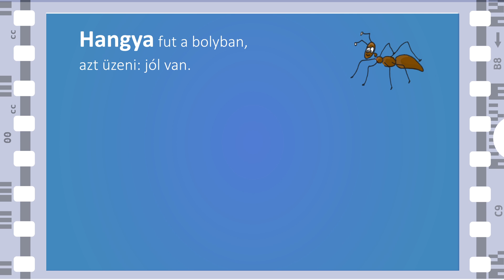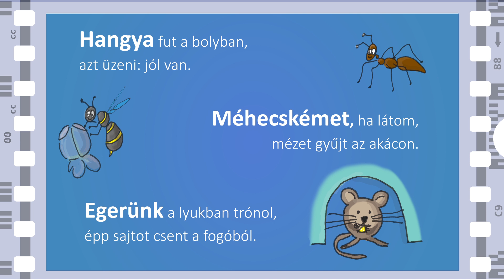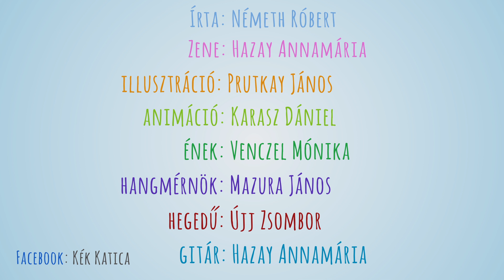Kék Katica - Állatsoroló | MESE TV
Ismerjétek meg a Kék Katica dalait. A dalok alapjául szolgáló verseket a  Béka csókja című könyvben találhatjátok meg.

Írta: Németh Róbert
Zene: Hazay Annamária
Illusztráció: Prutkay János
Animáció: Karasz Daniel
Ének: Venczel Mónika
Hangmérnök Mazura János
Hegedű: Újj Zsombor
Gitár: Hazay Annamária